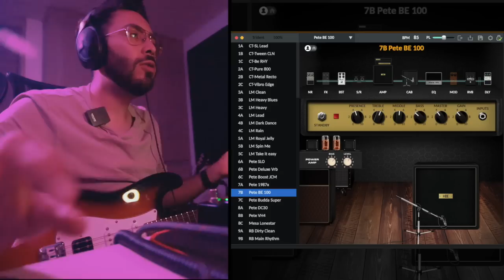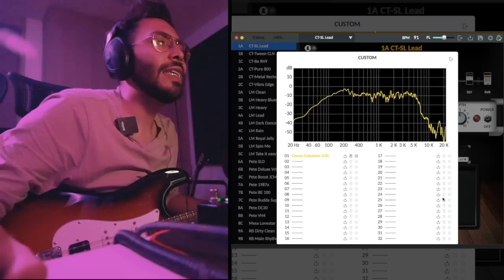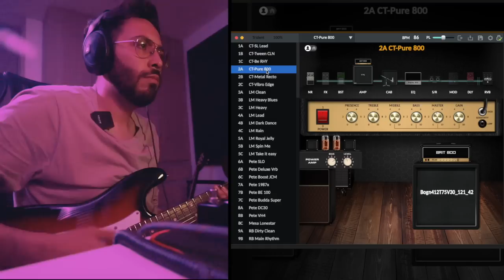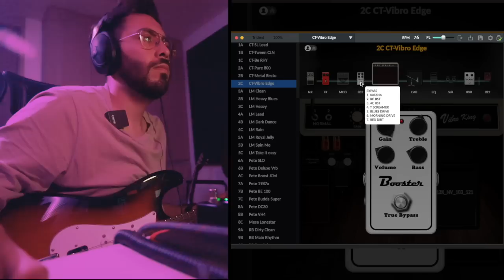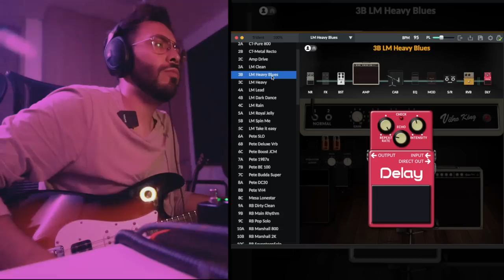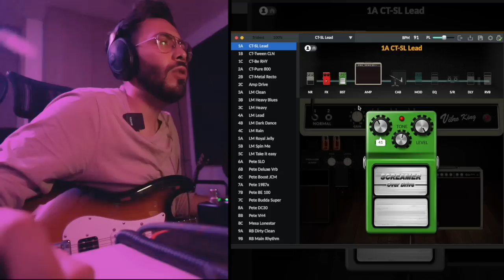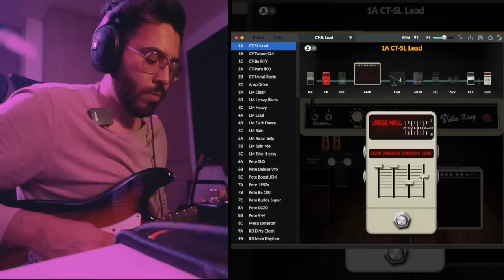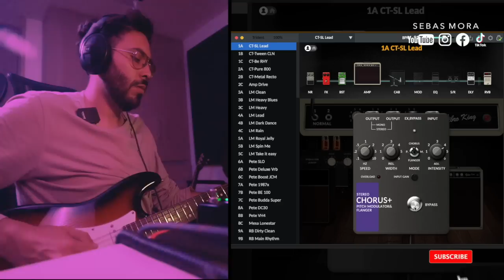Así suena la nueva NUX TRIDENT (NME-5) @nuxaudio - Unboxing & Review ► Sebas Mora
First God

// FOLLOW ME \\